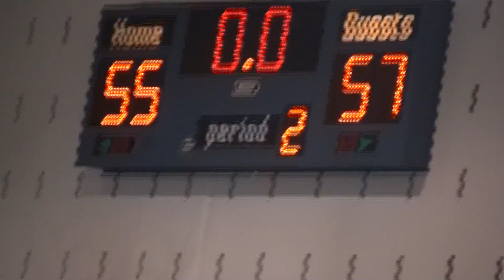Indy Team 2 vs Team 9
Team2 20 Caleb Swanner 5'10 160 Lafayette Jefferson IN 2014
Team2 22 Quarin Hood Jr 5'8 155 Warsaw Community High School IN 2014
Team2 82 Jordan Stookey 6'2 170 Fort Knox high school IN 2014
Team2 85 Christopher Jackson 6'1 185 Bowling Green High School KY 2015
Team2 102 Avery Logan Riehn 6'4 180 Hagerstown High School KY 2015
Team2 111 Thorin Stage 6'1 180 Doss High School IN 2015
Team2 114 Dajon McCarley 6'0 158 Westfield High School KY 2014
Team2 158 Chandler Kemp 6'6 205 Harrison county high school IN 2015
Team2 177 Trenton Thompson 6'5 200  KY

Team9 77 Christian Smith 6'3 195 Covert IN 2014
Team9 79 Lajuane Marshall 6'3 170 Owensboro high school MI 2014
Team9 90 Jaylin Kelly 6'0 140 Mifflin High school KY 2014
Team9 92 Reginald Thomas 6'0 160 Hamilton Heights OH 2015
Team9 104 Jadon White 6'3 180 Gahanna Lincol HighSchool IN 2015
Team9 106 Jenisys Battle 6'2 170 Padua Franciscian OH 2015
Team9 172 David Dunnigan Jr 6'8 216 Ballard High School OH 2015
Team9 186 Raeshaun Robinson 6'3 180  KY